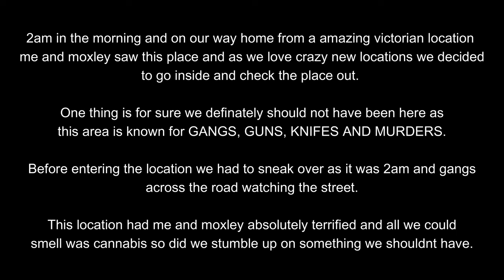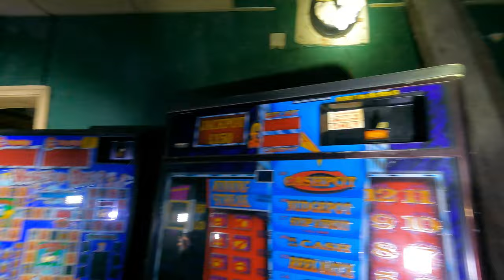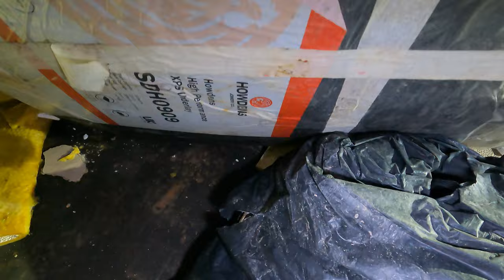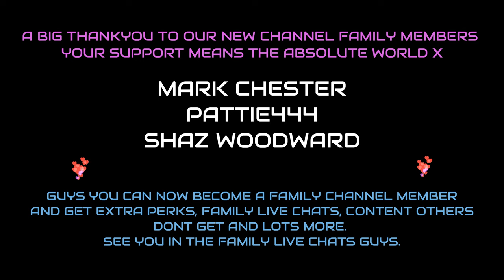MOST TERRIFYING NIGHT OF MY LIFE. We Should Not Be Here.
THIS WAS ONE OF THE MOST TERRIFYING NIGHTS OF MY LIFE.

My self and @MoxleysParanormalWorld ventured in to Liverpool to explore and paranormal investigate a 130 year old victorian property.

On our way home at 2am in the morning we stumbled up on this place in one of liverpools most notorious towns known for Murders, Knife Crime, Gangs, Guns Kidnappings and so Much More.

I can honestly say I did not think me and moxley was going to make it out of this place alive because if we got caught here we would not of been in a good situation.

Did we stumble up on something we shouldnt have because we definitely shouldn't of been here.

We knew nothing about the history or even if the place was haunted but we couldn't not check it out and show you guys.

You can see it has been vandalised, burnt and is in major decay.

I hope you enjoy this episode because you can see how much fear we was in just of the looks on our faces I really did fear for our lives in this location.

Stay safe out there people.

Thanks to my new channel members you guys are amazing ❤️.

You can now become a MPA-UK-TV Family member guys and get extras from me and the channel like family live chats, extra content, raffles and more.

Donations to the channel are much appreciated and help me with fuel costs and more to give you guys better places to see and also helps me get newer and better equipment then I get to show you guys how it all works. THANKYOU SO MUCH.❤️